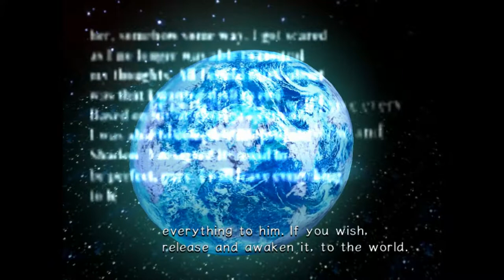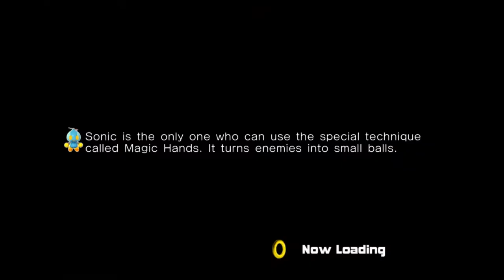The Final Push - Sonic Adventure 2: Episode 21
We’re off to a bad start, as we try and finally finish Sonic Adventure 2! It’s been a long ride, but in the end, we had no fun at all.